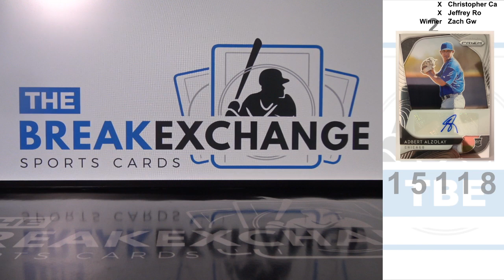RAZZ - 2020 Prizm Rookie Autograph Adbert Alzolay (Break ID: 15118)